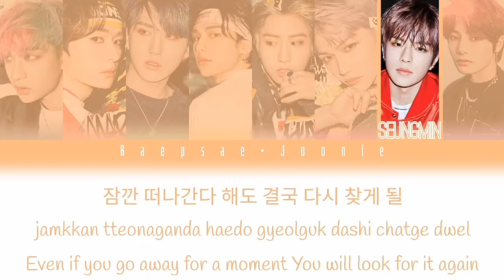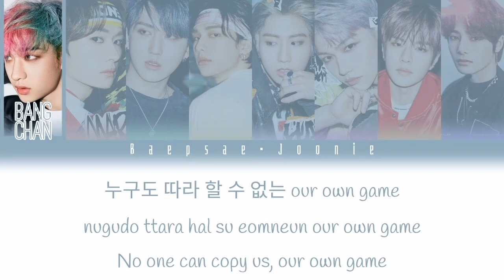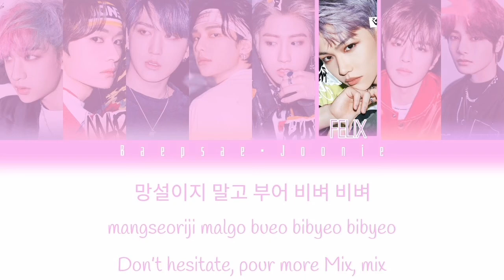Stray Kids - God’s Menu (神메뉴) (Eng/Rom/Han) Color Coded Lyrics